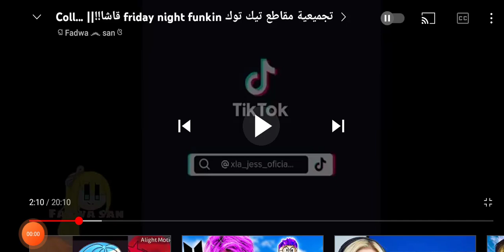nah this is just- ✨beautiful✨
nah just nah